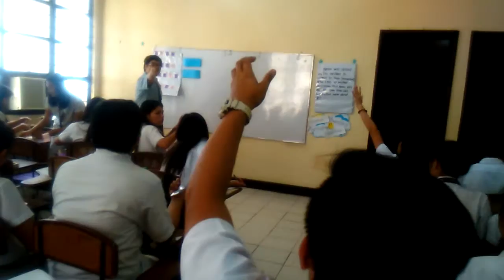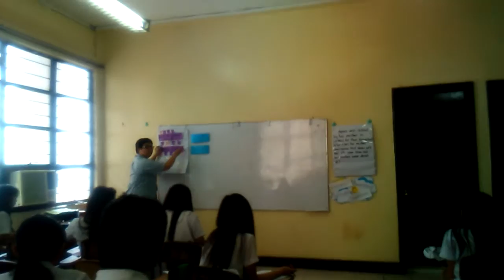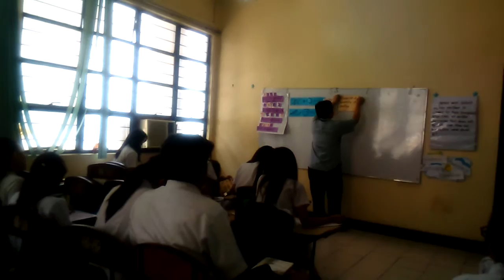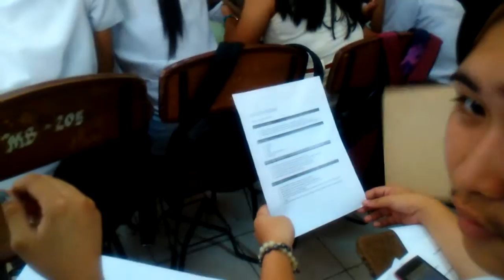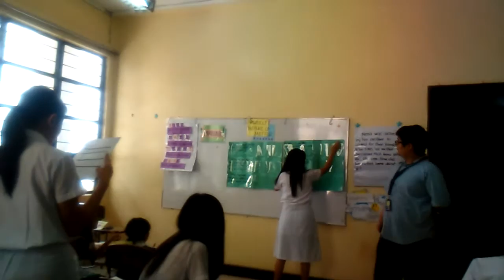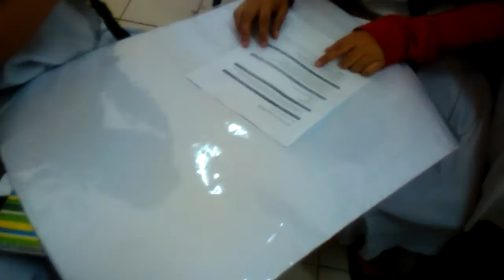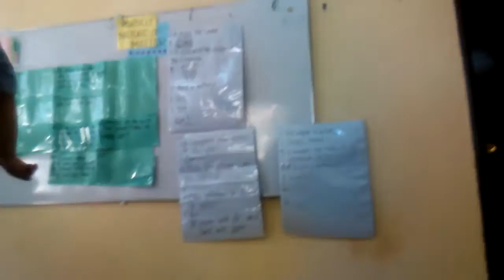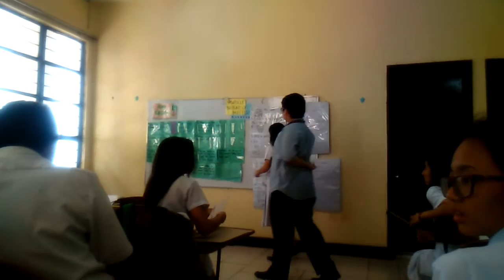Demonstration Teaching - Dane Gil Chua Cabrales (2)